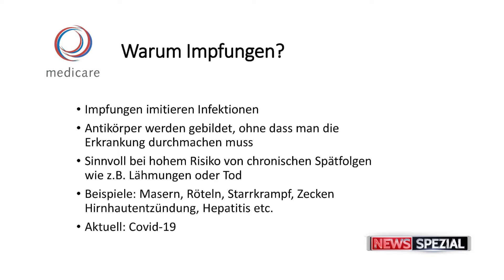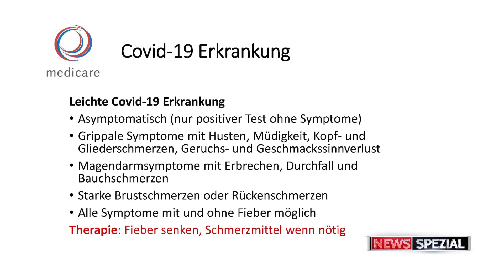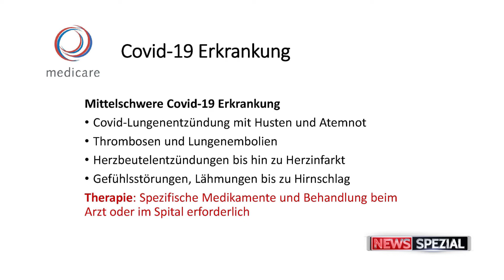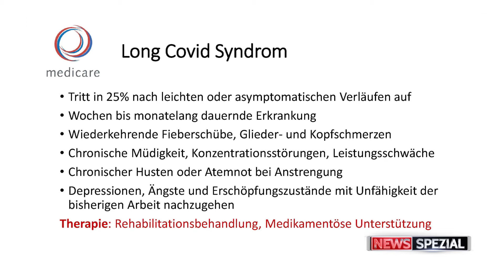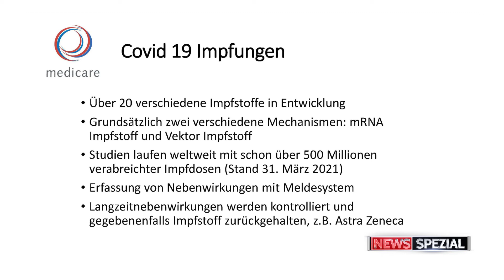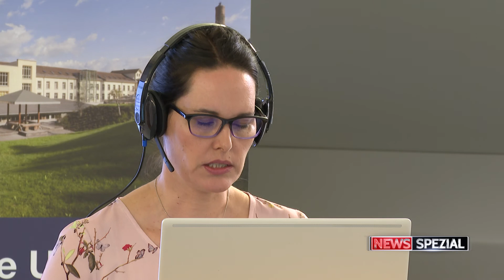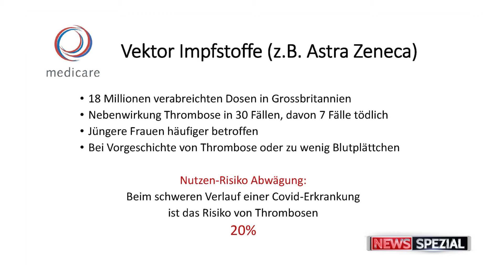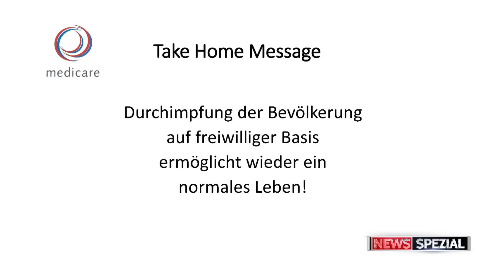Berichterstattung Wissenschaftsgespräche mit Dr. med. Marxer (1 FL TV NEWS Spezial)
Worum geht es im 1FL* NEWS Beitrag:
Die 2. Wissenschaftsgespräche Triesen haben am Samstag, 17. April 2021 online statt gefunden. Thema des Tages war «Impfpflicht für alle? Wissenschaftliche Grundlagen des Impfens, die tägliche Praxis und die Coronavirus Situation in Liechtenstein».

Dr. Alexandra Marxer (Fachärztin für Allgemeine Innere Medizin FMH, Mitgründerin
Medicare Center AG Schaan Zertifikat in Ethik, ehem. Vizepräs. Palliativ-Netz Liechtenstein) hielt Ihren Vortrag unter dem Titel «Impfungen – Risiko oder Chance? Coronavirus Pandemie
in Liechtenstein. Erfahrungsbericht einer Hausärztin»

*1 FL TV ist ein privater Fernsehsender in Liechtenstein. Trägerin des Senders ist die MEDIA1 Service AG. Geschäftsführerin ist Sandra Woldt. Das Programm wird in allen elf Gemeinden des Landes und im Oberrheintal verbreitet und erreicht damit ca. 130'000 Haushalte.